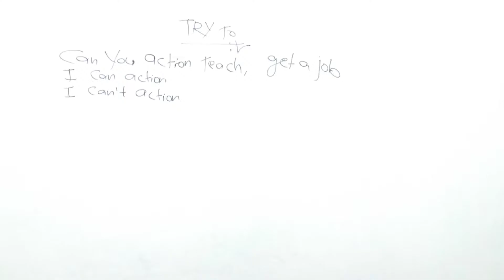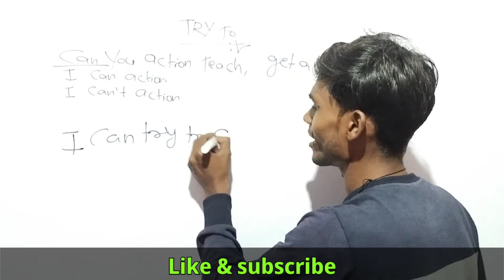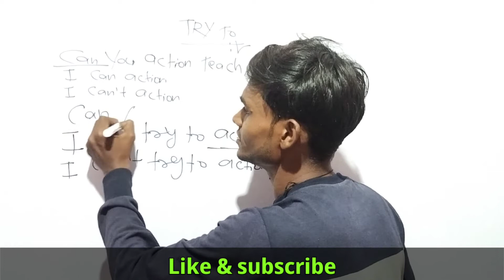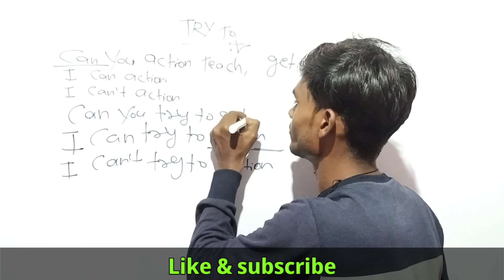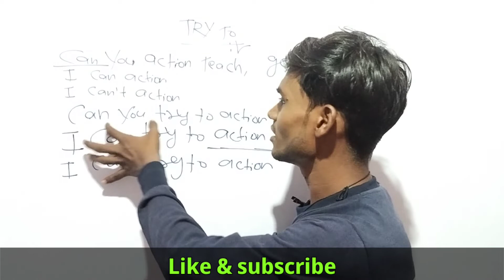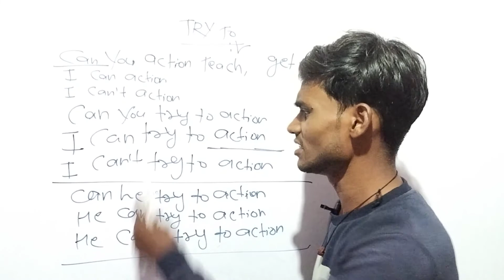How to learn Try to in English daily use sentence in English Try to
Important uses of try to How to make in English
Try to in spoken English daily use sentence in English grammar How to speak English । speaking practice all tense in English grammar with examples can in Spoken English Try to in English ।

Hey everyone) I'm brij form india and welcome to channel. Here I Post some useful information for English learners. And I'm sharing this information here - on my channel

कमजोर से कमजोर अंग्रेजी बोल सकता है💯💯💯💯💯💯💯

how to use try to basic English

try tu sikhane ka sabse best tarika 💯💯💯💯💯💯💯💯